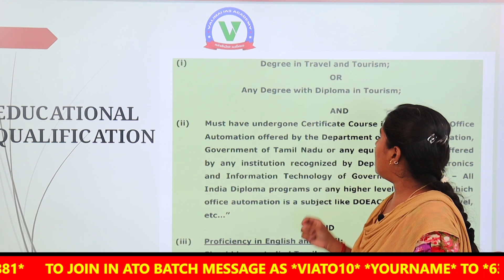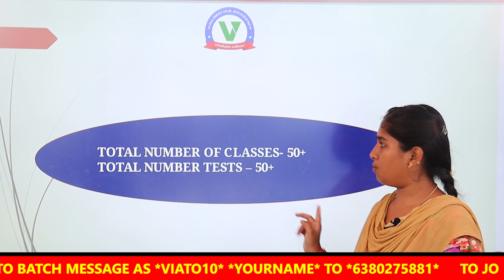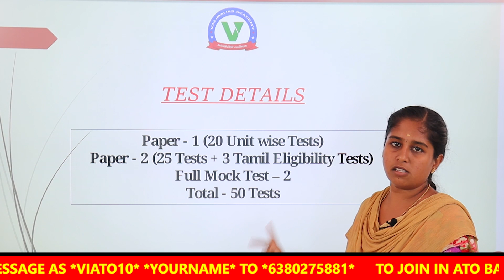TNPSC | ASSISTANT TOURIST OFFICER 2023| TOURIST OFFICER NOTIFICATION | BEST ONLINE COACHING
FOR TNPSC  ASSISTANT TOURIST OFFICER EXAM  MATERIALS CALL/MESSAGE 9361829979

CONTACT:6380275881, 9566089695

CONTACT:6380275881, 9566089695